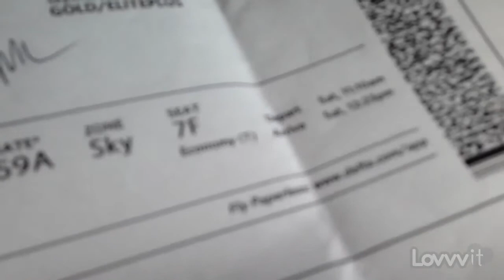Delta Airlines - Los Angeles, CA | Delta To Vegas! by Max Gottlieb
Lovvvit is a platform that lets you create videos and get rewarded for it!   YOU can become a Celeb on Lovvvit and get exclusive invites & free gifts while shouting out your favorite stores, restaurants, fun spots, products, anything! It's fast, fun, and easy!